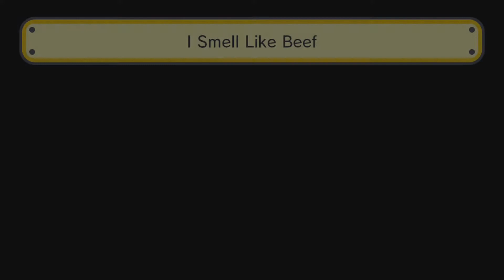ChiCityNXR | I Smell Like Beef - Clear/Upload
Clear video for my course titled "I Smell Like Beef" for Super Mario Maker on the Nintendo Wii U.